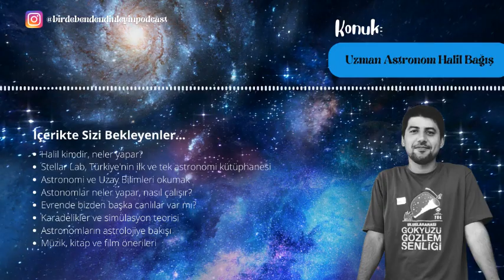Evrende Neler Oluyor? Bir Astronomi ve Uzay Sohbeti (Konuk: Uzman Astronom Halil Bağış)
Uzman Astronom Halil Bağış ile hem öğrenip hem eğlendiğimiz keyifli bir sohbet yaptık. Karadelikler, uzayda yaşam, astroloji, astronomi ve uzay bilimleri okumak ve daha fazlası bu bölümde. Şimdiden keyifli dinlemeler!

04:57 - Halil’in Astronomiye Merak ve Yol Hikayesi – Türkiye’de Bilimsel Eğitim ve Üniversite

11:30 - Üniversitede Topluluk Çalışmaları

14:50 - Bir Astronom Türkiye’de Ne Yapar?

17:20 - Bir Girişim Olarak Stellar Lab ve Çalışmaları

29:00 Uzaylılar: Evrende Akıllı Yaşam Olasılığı? – Evrenin Büyüklüğü ve Genişlemesi

40:00- Uzay Teleskopları (Hubble- James Webb)

45:00 – Filmler ve Dış Dünya’da Yaşam - Ötegezegen Araştırmaları

57:00 – Mars’a Yerleşmek Mümkün Mü?

01:04:00 – Komplo Teorileri: Ay’a Gidildi Mi ?

01:09:00 – Karadelik nedir? Simülasyon da mıyız?

01:19:00 – Astrolojiye Astronomların Bakışı

01:28:00-Müzik, film ve kitap önerileri

İçerisinde Astronomi Terimleri Geçen Şarkılar

IG ve Twitter: @stellarlabstore, Facebook : stellarlabtr